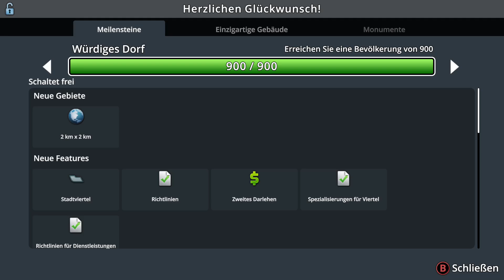Cities Skylines ein kleines Krankenhaus für uns #2 (S2) (1080p)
wenn du / ihr lust habt mit mir zu reden oder zu schreiben dann komme doch auf Discord

Wenn ihr keine infos mehr verbassen wollt von Livestream usw dann folge mir doch auf Facebook oder auf Blogger

Wenn Ihr nix mehr verbassen wollt dann könnt ihr doch auf Youtube ein kostenlosen abo da lassen

Was für Video´s ich Hochlade auf mein Kanal das ist ARK, City Skylins, DayZ,, Dead by Daylight, GTA5 und viele´s mehr.